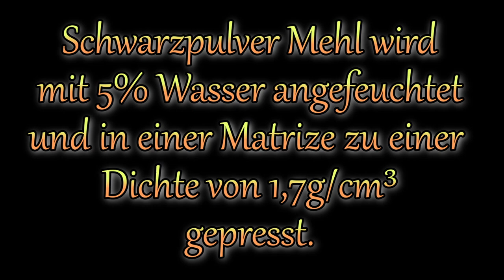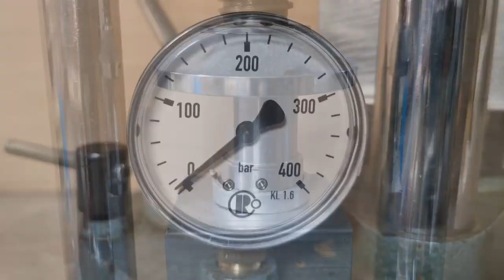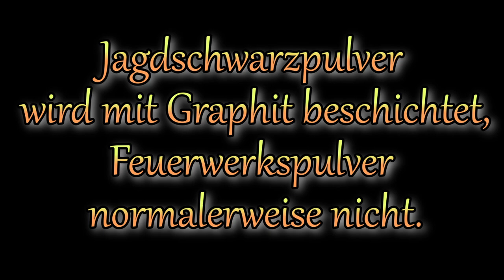Die Herstellung von Gekörntem Schwarzpulver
In diesem Video geht es um die Herstellung von Gekörntem Schwarzpulver
und um Graphit als Beschichtung.
Test 1: 5g Gekörntes Schwarzpulver (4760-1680µm)
Test 2: 5g Gekörntes Schwarzpulver (1680-840µm)
Die verwendete Tannen-Holzkohle ist selber hergestellt und wurde für ca.3 Stunden gemahlen.
Das verwendete Schwarzpulver Mehl wurde für 24h gemahlen.
Technische Daten Schwarzpulver „Kuchen":
Gewicht 6g
Durchmesser 4,5cm
Dicke 2mm
A=15,9cm²
V=3,18cm³
Dichte 1,8878g/cm³
Ich habe einen Druck von 7,5t ausgeübt, das entspricht ca. 470kg pro cm².